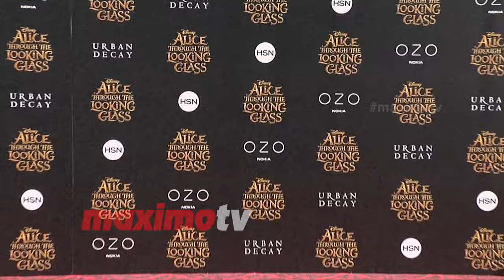Peri Gilpin "Alice Through the Looking Glass" Premiere Red Carpet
BROLL: Peri Gilpin arrives on the red carpet at the US premiere of ’Alice Through the Looking Glass’ held at El Capitan Theater in Los Angeles, Ca May 23, 2016